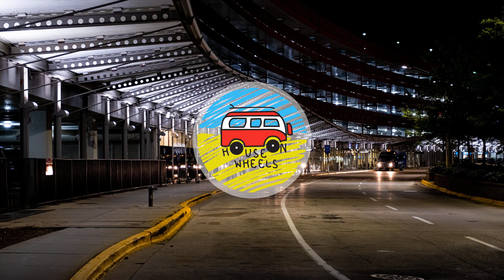blanc - Michael Jackson - Human Nature (Biddy & Chafe Dub) | House On Wheels 🚌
Artist: blanc
Title: Michael Jackson - Human Nature (Biddy & Chafe Dub)